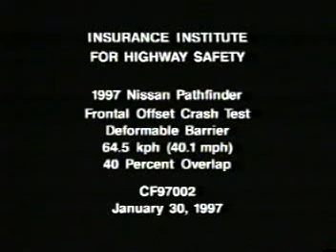Nissan Pathfinder frontal offset crash test iihs 40 miles per hour